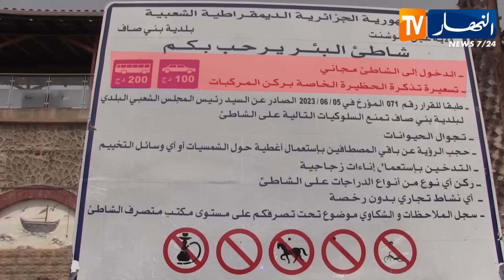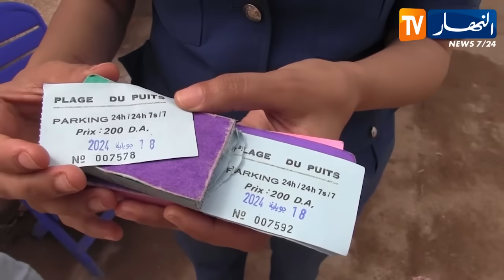عين تموشنت: مداهمات أمنية لردع المخالفين لقرار مجانية الشواطئ